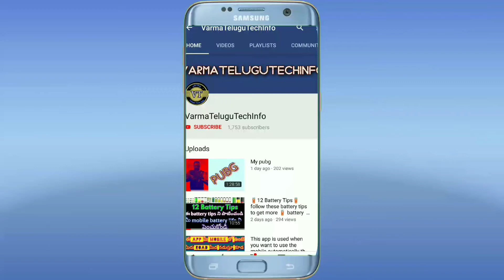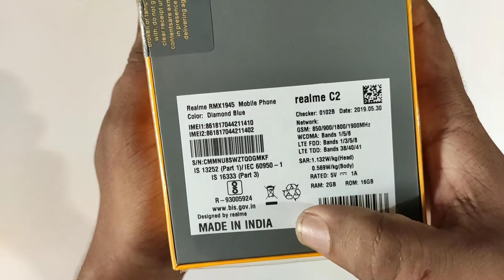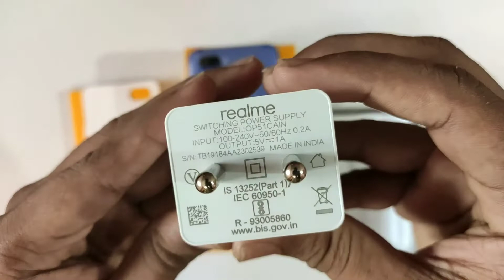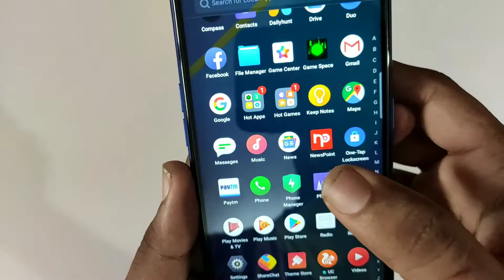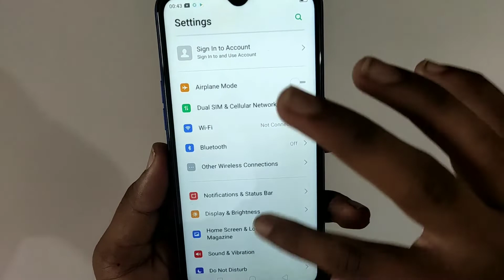Realme C2 (Diamond Blue) variant Unboxing and intial impressions ll Realme C2 unboxing ll in Telugu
Realme C2 buying link's:-

2gb ram variant:-

 Realme C2 (Diamond Black, 16 GB)

 Realme C2 (Diamond Blue, 16 GB)

3gb 32gb model

Realme C2 (Diamond Black, 32 GB)

Realme C2 (Diamond Blue, 32 GB)

Realme C2 unboxing in Telugu,
Realme C2 (Diamond Blue) variant Unboxing and intial impressions in Telugu,
Realme C2 (Blue colour variant) Unboxing
Realme C2 (Blue colour variant) Unboxing and intial impressions,
Realme C2 unboxing Blue colour variant,

Source :- NCS music. !